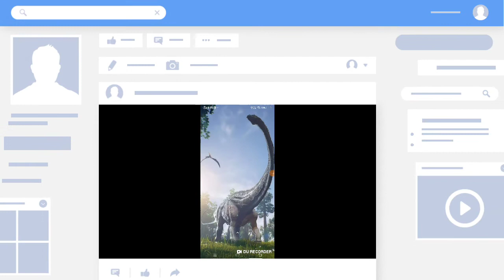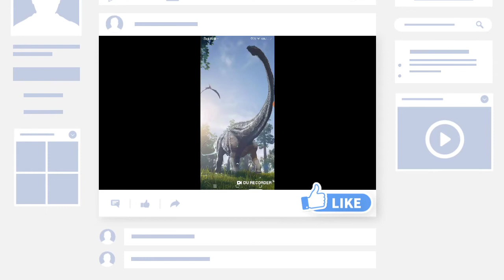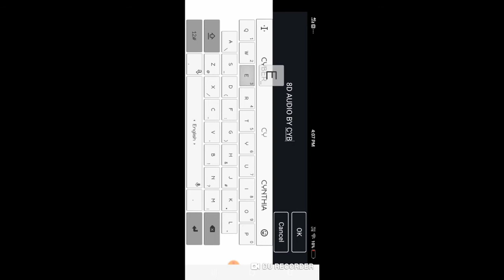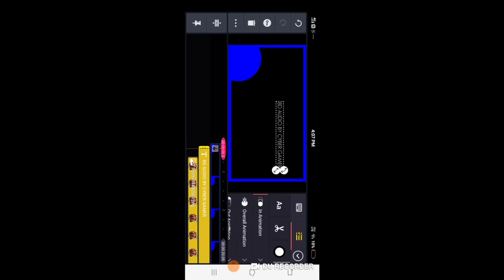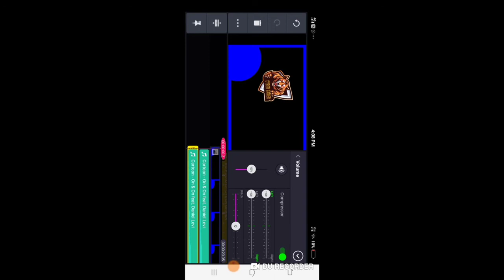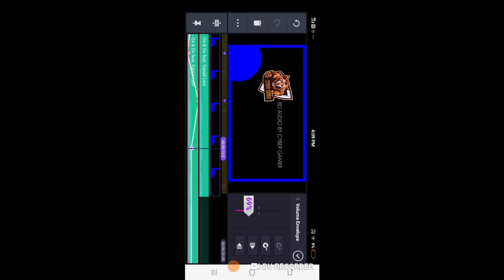How to make 8d song in Tamil by cyber gamer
Hey guyz welcome back to cyber gamer channel today we are going to see how to make a 8d song is Tamil this video will be interesting so kindly don't skip the video this tutorial will be useful to you all so bye see you in another video sorry there will not be into because I have lated the videos I can't ready up intro bit in next video you will see a massive intro 😍 you guyz